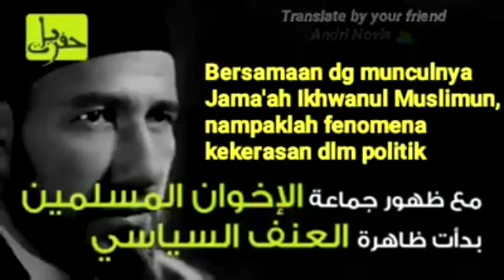~MENGENAL TOKOH & FIRQAH-FIRQAH SESAT☆[02]☆ "IKHWANUL MUSLIMIN"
~KUMPULAN VIDEO² YANG MEMBAHAS TOKOH & ALIRAN{FIRQAH} SESAT DIDALAM ISLAM...

▪︎Semoga bermanfaat👍👍👍🎖

Repost By : Akhina Andri Novis Hafidzahullah